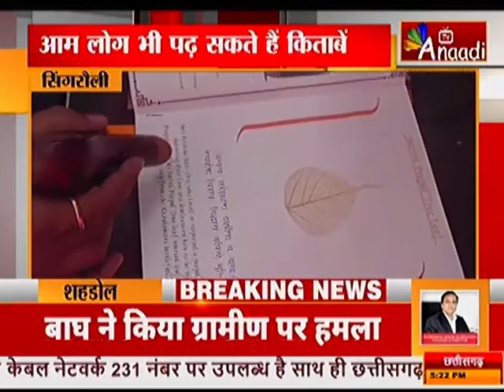सिंगरौली : ये थाना नहीं, लाइब्रेरी है | Top News Today | Hindi News | Breaking News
मध्य प्रदेश के सिंगरौली जिले में एक ऐसा थाना है… जहां पर लॉकअप और मालखाने सहित पुस्तकालय भी मौजूद है...और ये ऐसा पुस्तकालय है...जहां पर न सिर्फ पुलिसकर्मी बल्कि आम आदमी भी बैठ कर किताबें पढ़ सकते हैं...देखिये इस रिपोर्ट में...